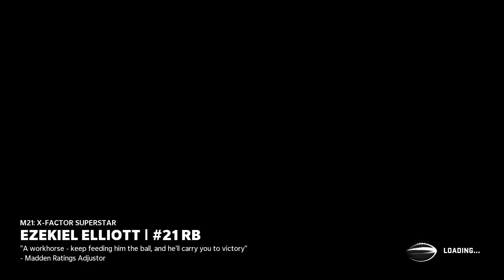MADDEN 21 I USED THE PATRIOTS & CAM NEWTON IS INSANE THE DEFENSE CAN LOCKDOWN ANY OFFENSE | TMQ #261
TODAY IM BACK & BETTER THAN EVER TIME TO LOCK IN❗️❗️❗️❗️

MUSIC 🎵 INTRO
Instrumentals
* DADAMAN

How to win more games in madden 21
Madden 21 best weekend finish
Madden 21 money plays
Madden 21 top 10 weekend league
Madden 21 Gameplay
Madden 21 weekend gameplay
Madden 21 pro player
Madden 21 pro player gameplay
Madden 21 golden ticket
Madden 21 power ups
Madden 21 best
Madden 21 trailer
Madden 21 trailer madden 21 gameplay
Madden 21
Ea Sports
1
Top 100
NFL
49ers
Stretch
5 wide
How to run madden 21 defense
How to run madden 21 offense
Best Madden 21 team
Madden 21 rank
Madden 21 new scheme
Madden 21best blitz
Explore page
Views
Madden 21 Unstoppable Defense
Madden 21 insane Defense
Madden 21 Legends
Madden 21 new
Madden 21nano blitz
Madden 21 wager
Madden 21 trash talk game
Madden 21 bundle
Madden 21 49ers
Madden 21 99 club
Madden 21 49ers playbook
49ers Super Bowl